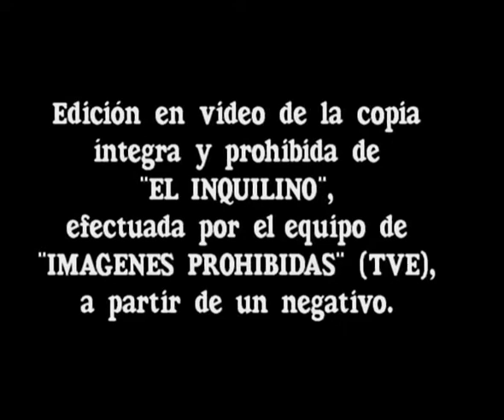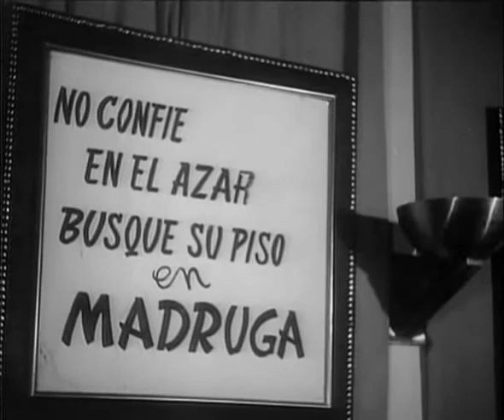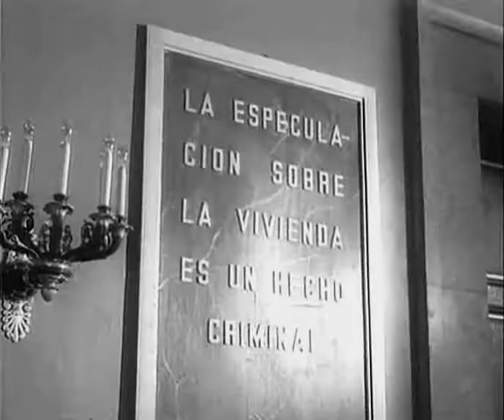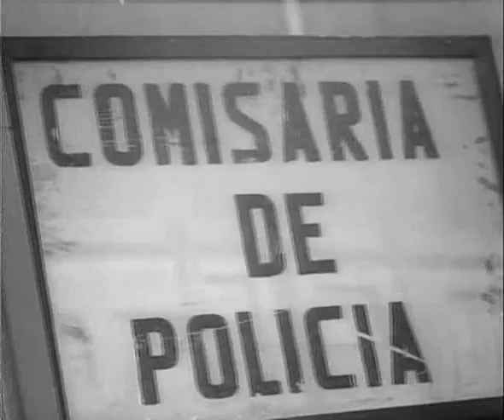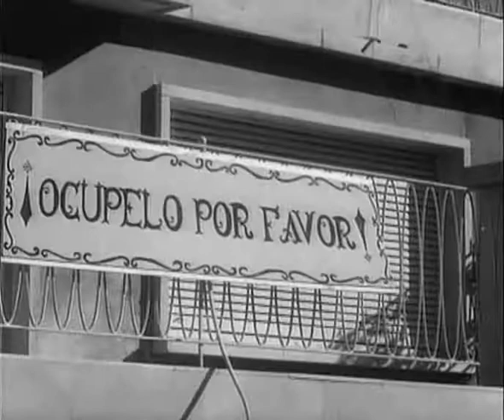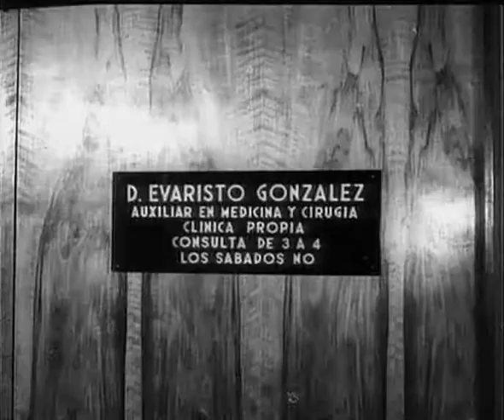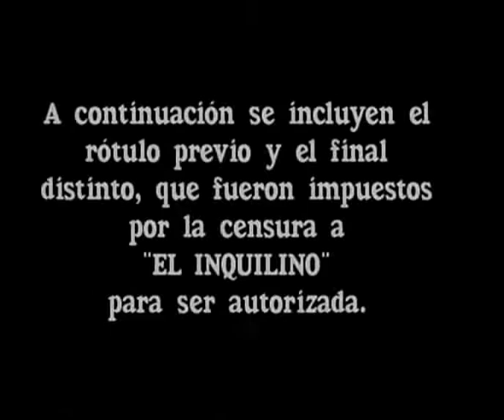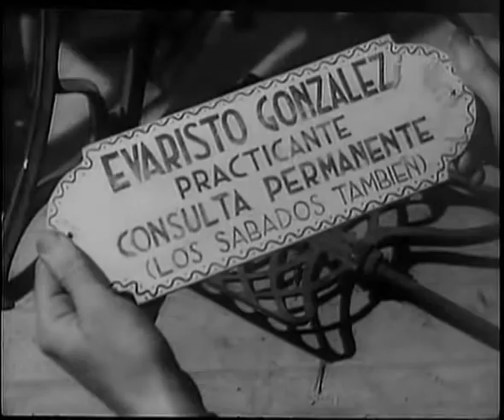EL INQUILINO (1957) ESPAÑOL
SINOPSIS:
Crónica de las penalidades de una pareja que acaba de ser deshauciada de su vivienda. (FILMAFFINITY)

FICHA TÉCNICA:
Título original: El inquilino
Año: 1957
Duración: 90 min.
País: España
Dirección: José Antonio Nieves Conde
Guion: José Antonio Nieves Conde, José Luis Duro, José María Pérez Lozano, Manuel Sebares
Fotografía: Francisco Sempere

REPARTO:

Productora: Films Españoles Cooperativa
Género: Drama | Drama social. Comedia dramática